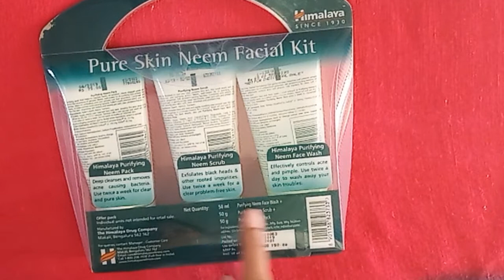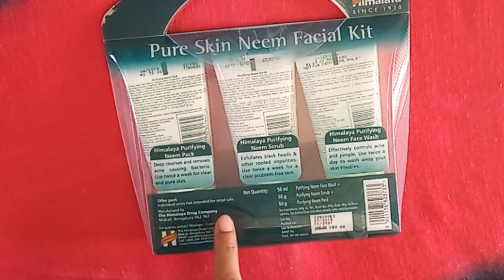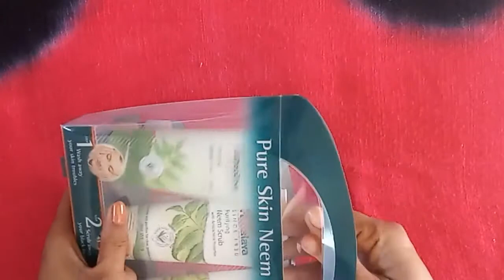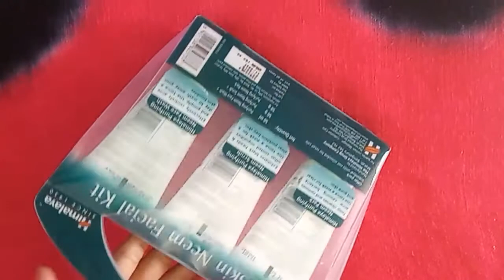ফেসিয়াল কিট এর দাম কত? ফেসিয়াল করার নিয়ম। হিমালয়া ফেসিয়াল কিট রিভিউ।herbal facial kit/facial kit/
It's a Himalaya purifying neem facial kit review, I'm using this product. Verry god for our skin, I have shared my oun experience about the product.

Hope you guys will injoy this video.

ফেসিয়াল কিট এর দাম কত?

This video song is credit to